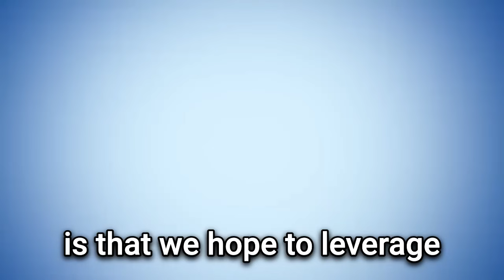Uganda Shilling Stablecoin: Enhancing Digital Payments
Discover the Uganda Shilling Stablecoin Project aimed at transforming digital payments by leveraging blockchain technology. This initiative, dubbed the digital cash project, seeks to include everyone, especially those left out despite the mobile money revolution. With a focus on entrepreneurs and young people, the project promises faster, more affordable, and efficient money transfers without downtime. Join us in exploring how this private-issued digital money can add value to various business ventures, from music to coffee.

00:00 Introduction to the Uganda Shilling Stablecoin Project
00:09 The Vision Behind Digital Cash
00:17 Empowering Entrepreneurs and Youth
00:37 Leveraging Blockchain for Efficiency